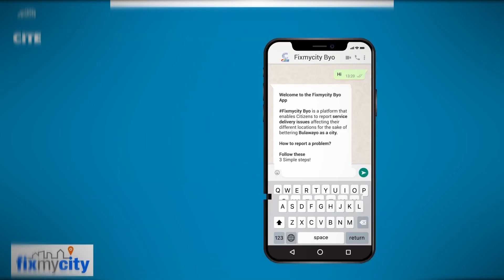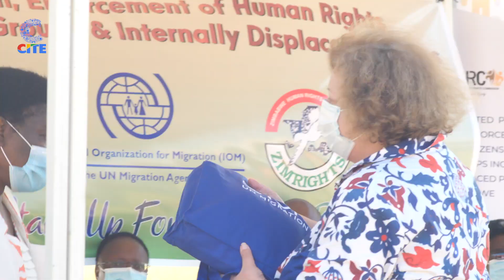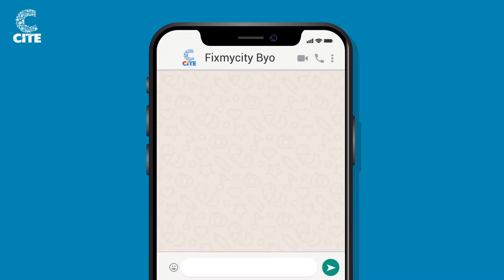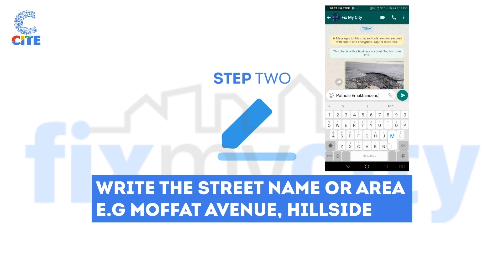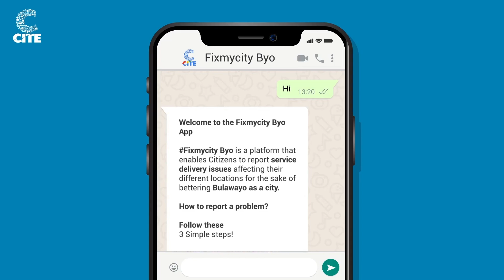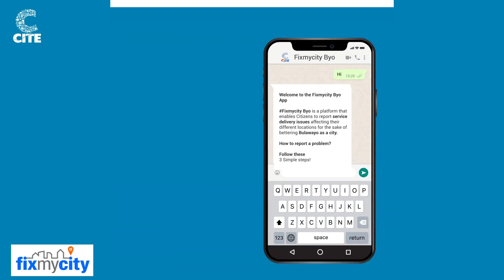Fix My City with Lesley Moyo :Human Rights Mobile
In this week’s episode of Fix My City, we visit Sidojiwe Flats where IOM hosted a Human rights mobile clinic